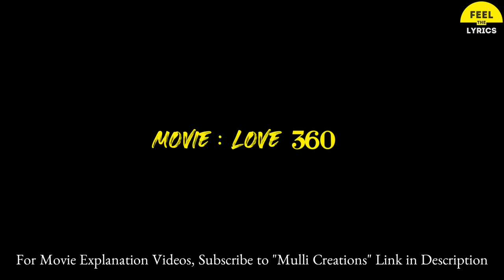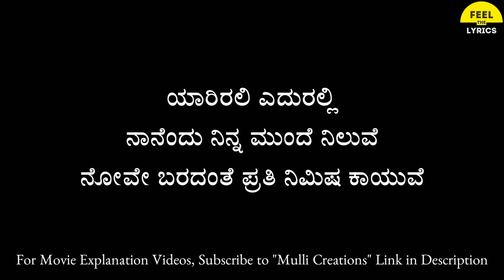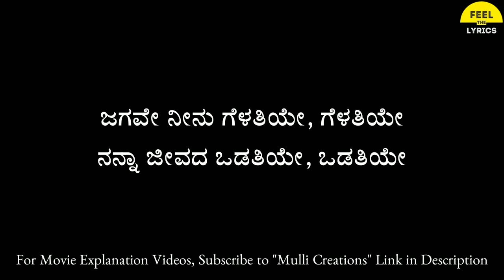Jagave Neenu Song Lyrics In Kannada|Sid Sriram|Arjun Janya|Love 360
ನೀವು ನನಗೆ ಸಹಾಯ ಮಾಡಲು ಬಯಸಿದರೆ
My phone pe & Google pay Number - 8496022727